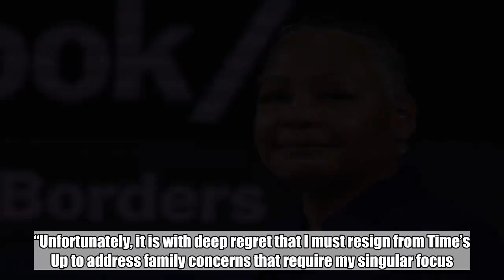Lisa Borders resigns as Time's Up president and CEO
Lisa Borders has resigned as the president and CEO of Time’s Up, the female-led initiative to fight harassment in Hollywood and beyond, after less than six months on the job, the organization announced Monday.  Borders, the former WNBA president and Coca-Cola executive who joined Time’s Up in October, cited family issues as the reason for her resignation.  “As Time’s Up continues to grow, I am proud of the work I have done to shepherd its continued development,” Borders, 61, said in a statement. “Unfortunately, it is with deep regret that I must resign from Time’s Up to address family concerns that require my singular focus. I appreciate the opportunity to support this mission and I hope my efforts will continue to resonate.”  “We know that it is the right decision for Lisa as well as the organization,” Time’s Up said in a statement, noting that its chief operating officer, Rebecca Goldman, will serve as interim CEO.  Time’s Up launched Jan. 1, 2018, in the wake of the Harvey Weinstein scandal and a reckoning with sexual misconduct and abuse that has rippled throughout Hollywood and other industries. The initiative is backed by many of Hollywood’s biggest names, including Reese Witherspoon, Natalie Portman, Kerry Washington, Shonda Rhimes, Eva Longoria, and Ashley Judd.  In its statement Monday, Time’s Up added, “We remain steadfast in our mission to create safe, fair, and dignified work for women of all kinds.” Statement from Lisa Borders and TIME’S UP — TIME'S UP (@TIMESUPNOW) February 18, 2019  Related content: All the Time’s Up moments at the 2018 Oscars Issa Rae on including women of color in the Time’s Up conversation Apple’s morning show to explore impact of MeToo, Time’s Up for women in workplaces